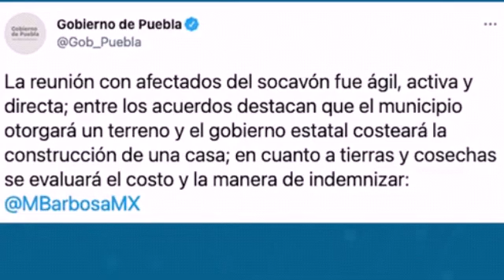❎❎✔Casa “devorada” por socavón. Gobierno de Puebla costeará nuevo hogar para afectados❎❎✔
El gobernador del estado, Miguel Ángel Barbosa, informó que entre los acuerdos destaca el absorber el costo de la construcción de una nueva vivienda